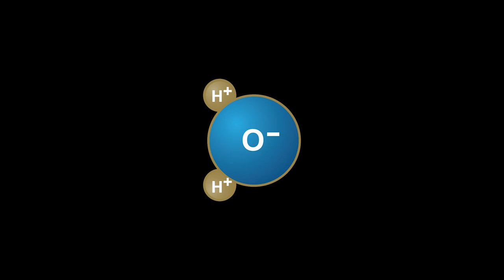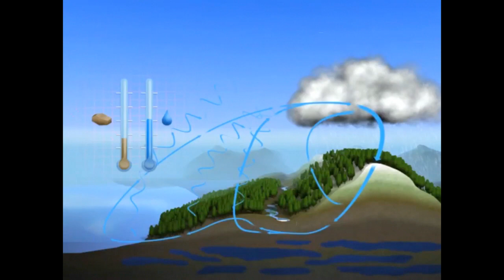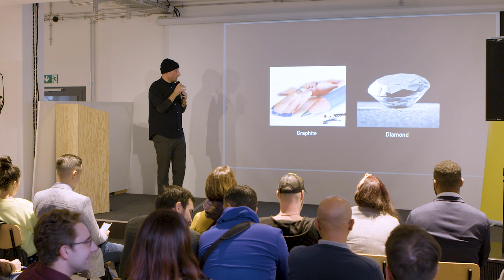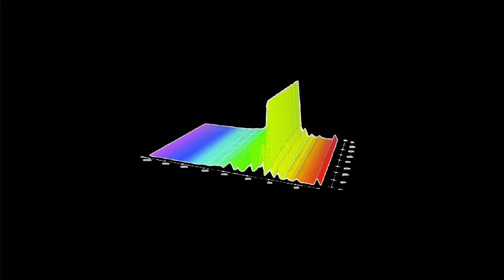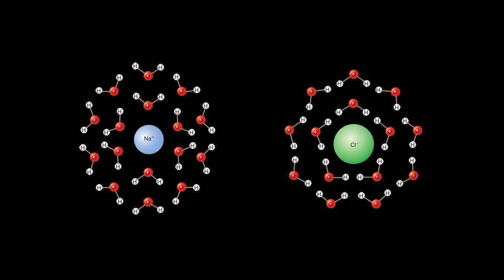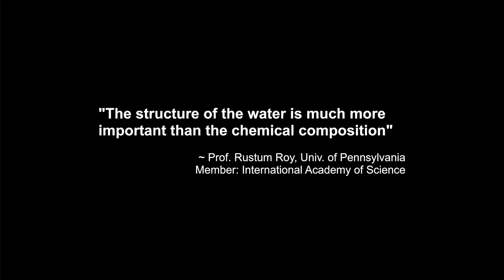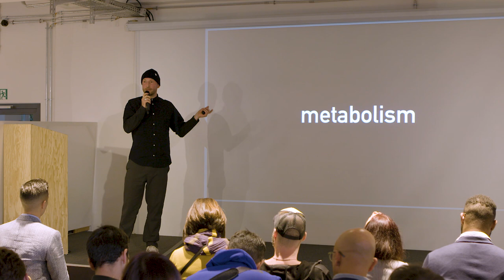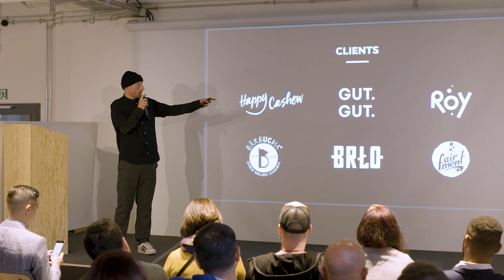Kombucha Summit 2019: The Importance of Water for Kombucha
At Kombucha Summit 2019, Thomas Hartwig, Founder & CEO of LEOGANT, talks about water from both a scientific as well as a philosophical perspective and explains why the right water matters for high-quality Kombucha production.

Kombucha Summit 2020 is already in the making and we will announce more details about it in the coming weeks. Be sure to follow us and stay up to date through the following channels: